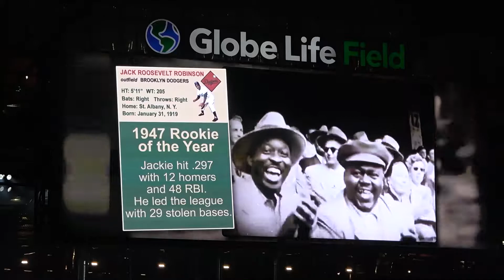Rangers/Orioles 4/16/21: Jackie Robinson Accolades